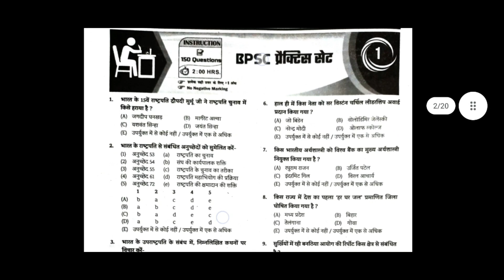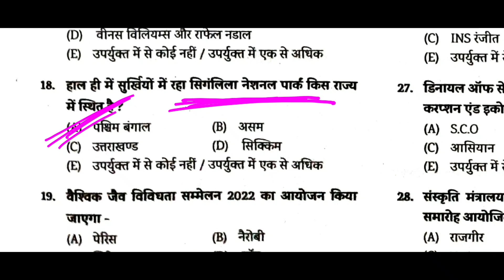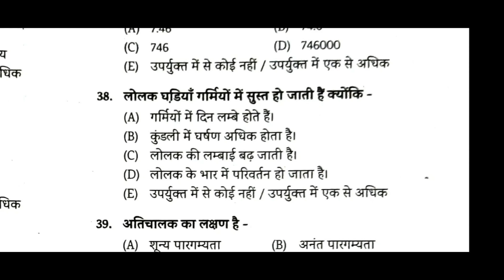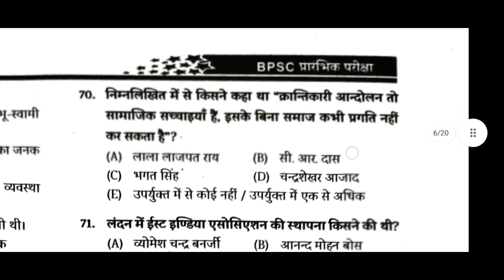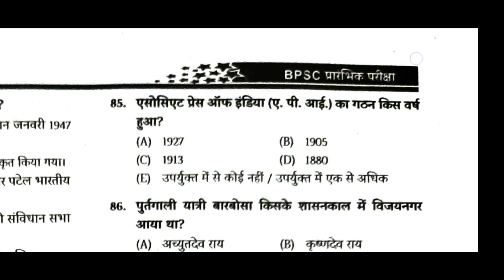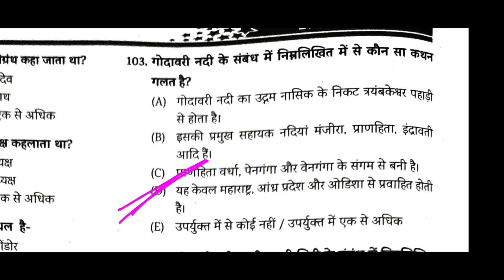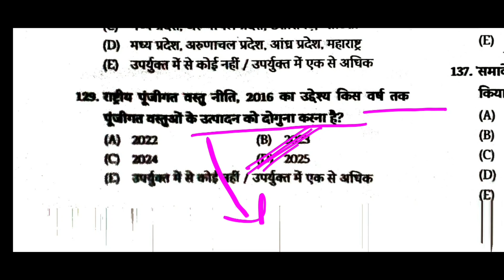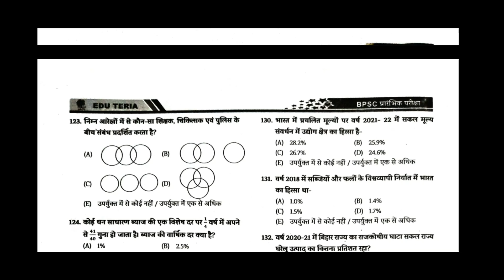Bpsc Pre के लिए Edu teria का नया test series| latest current affairs 2022 Bihar | 67 Bpsc pre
Edu teria latest test series 2022, bpsc latest current , bihar special current, bpsc new pattern
Bpsc full length test series, bpsc practice set, Imtihaan test series Bpsc, Bpsc 10mcq set , 67 Bpsc exam date, Bihar sachivalya sahayak, Bpsc new current set , bpsc exam kab hoga
Bpsc current affairs  2022 | Bihar current affairs mcq | 67 bpsc pt current affairs 2022 | speedy , Bpsc official date, bpsc percentile system, Percentile system क्या है,
Edu teria latest current affairs, Bpsc latest current mcq, Bihar special current
🔴 Bpsc current  के लिए कौन सी Books पढें ? | कब से कब तक का current पढ़े ? | edu teriya या KBC Nano|
Bpsc science mcq, Bpsc science practice set, Ghatna chakra science mcq, bpsc latest test series
Bihar special current affairs 2022, Bpsc current affairs quiz, Bpsc current
Bihar budget 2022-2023 complete Analysis | Bihar current affairs , Bpsc pt 2022, bihar current update, Bpsc test series , bpsc previous year questions, Bihar budget question, Bihar budget facts
67 Bpsc pt practice set in hindi with explanation ,  Bpsc Admit card